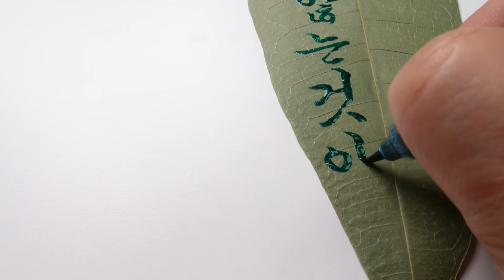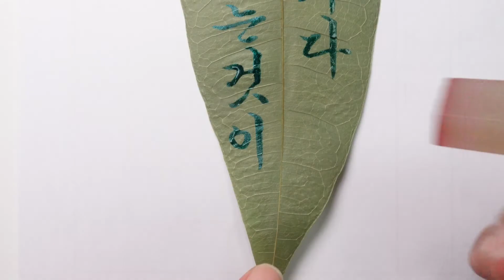가을 낙엽 위에 궁서체를 적어본 후기~ 가을에는 나뭇잎에 손글씨를 적어보세요.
깊어가는 가을에,
작년 이맘때 책갈피에 꽂아 두었던 나뭇잎을 하나하나씩 모셨습니다
컬러 붓펜으로 가을을 노래하고, 명언도 적어봤습니다

같이 가을 여행을 한번 떠나볼까요?

📌온라인강의(클래스 101) :
하루하루 달라지는 내 글씨! 청암 글씨교정 클래스(총 51강)

📌온라인강의(클래스유) :
악필교정의 끝판왕, 인쇄 같은 손글씨 궁서체의 정석(총 160강)

📌 온라인 강의는 유튜브보다 글씨교정에 훨씬 도움이 됩니다.
더 깊이있고 체계적이며, 커리큘럼이 잘 짜여져 있습니다.

무엇보다 미션과제(숙제)를 제출하시면,
큰 맥락과 세세한 부분까지 피드백을 해드립니다.

피드백을 통해 틀린 부분을 정확히 알아야만,
글씨를 바르고 빠르게 습득이 가능하고,
타 수강생님들의 글씨 연습 과정을 통해 또다른 힘을 얻게 됩니다.

📌청암체 책구매 바로가기
(제목 : 악필교정의 끝판왕, 궁서체 붓펜의 정석1,2)-2권